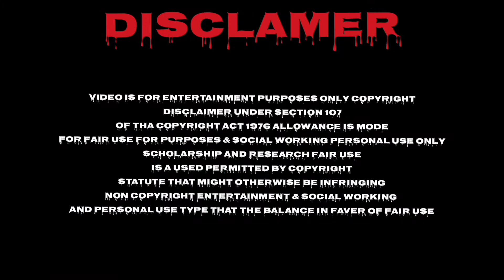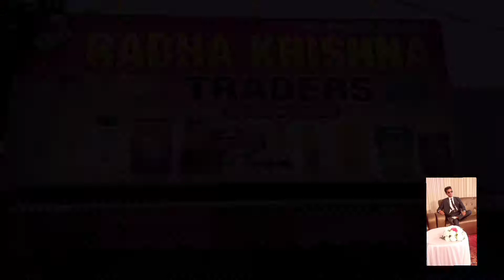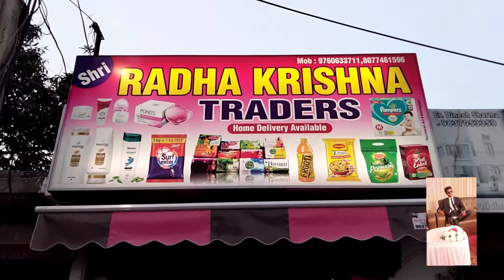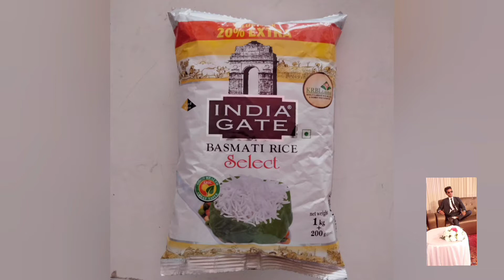Uncle Ji ki dukaan ka review🙏🙏❤️..Ram Ram